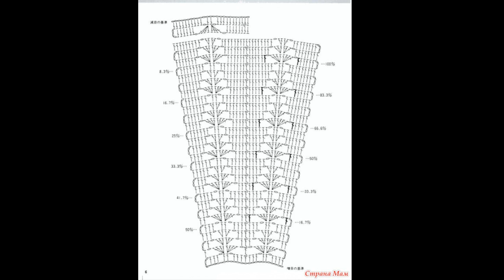Crochet Patterns| for |crochet baby dress| 3024